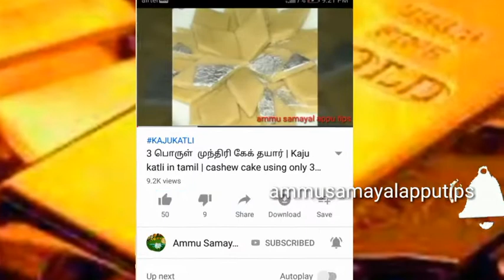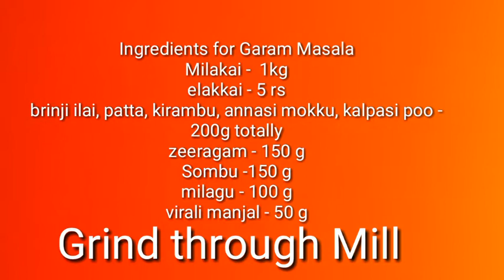என் சமையல் இரகசியம்